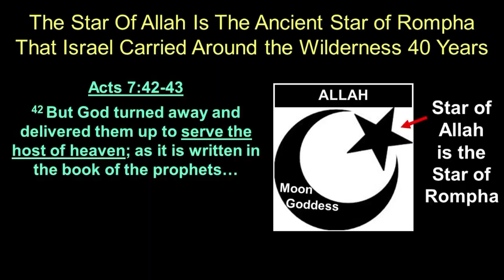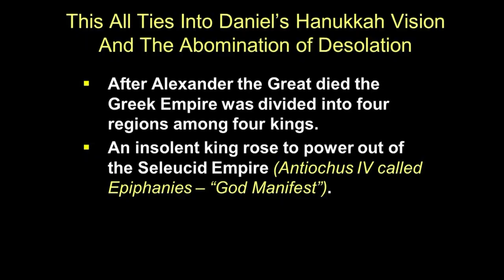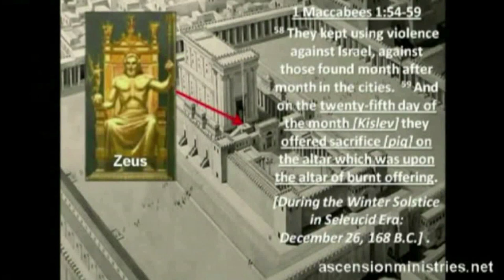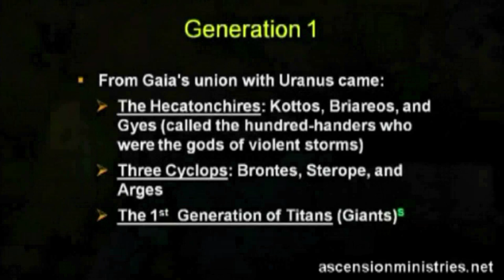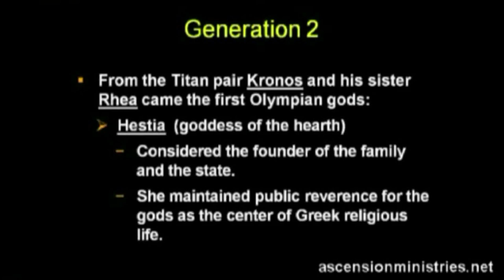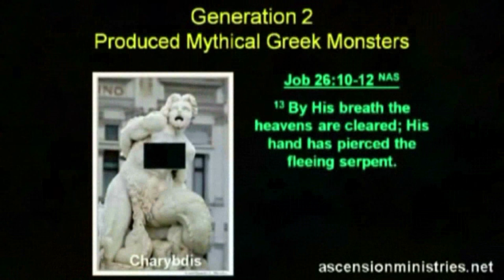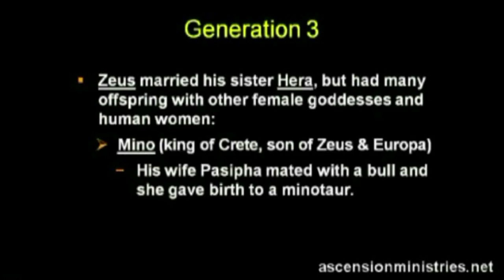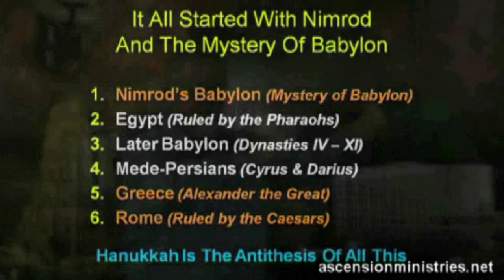12/16/23 TER Hanukkah vs. Hellenism, Zeus, and the Heavenly Host of Greek Mythology - Part 3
12/16/23 TER Hanukkah vs. Hellenism, Zeus, and the Heavenly Host of Greek Mythology - Part 3

Norm Franz